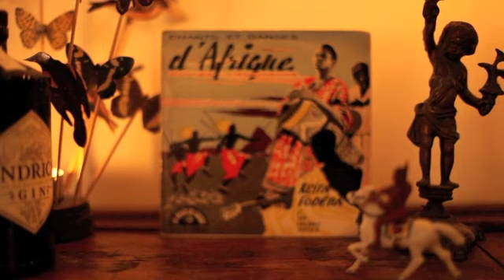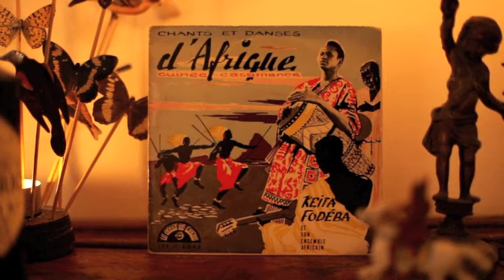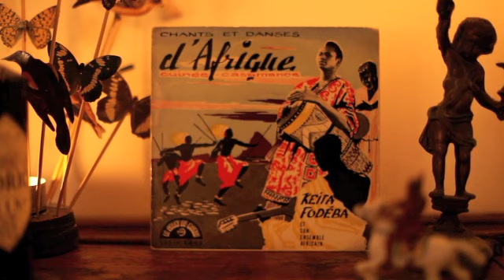Carolina - Keita Fodeba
4 days to our Unusually Coiffeured Event; showcasing the amazing music we've found in the markets of Barcelona...